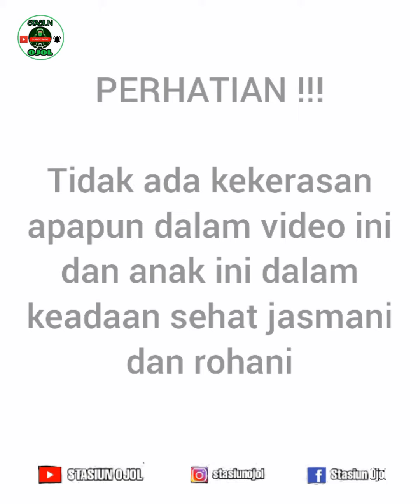Ga kuat jangan ditonton !!! Endingnya bikin semua orang kaget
video ini menceritakan seorang anak kecil yang menangis karena ditinggal pulang oleh tantenya setelah seharian bermain.

video ini tidak ada unsur kekerasan apapun dan anak ini dalam keadaan sehat wal afiat

Budayakan nonton sampai selesai yaa !!!

Channel ini berisi video seputar :

~ BERITA VIRAL para Pesohor, Selebritis, Pejabat ataupun Rakyat Biasa.

~ CERITA KOMEDI para Pesohor, Artis, Pejabat maupun Orang Biasa.

~ KISAH ROMANTIS para Pesohor, Artis, Pejabat ataupun Warga Biasa.

Jangan lupa untuk bersyukur hari ini agar hidup menjadi lebih berharga

Salam satu aspal untuk semua...!!!